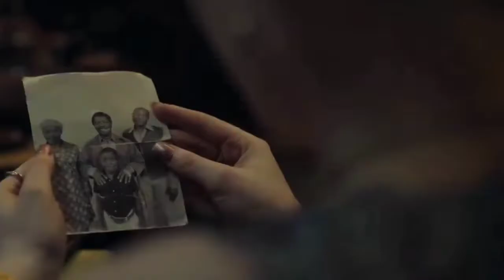Silverton siege/Official Trailer/ aCtion N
silverton siege is on action thrailler  inspired by to events 1980 south africa.